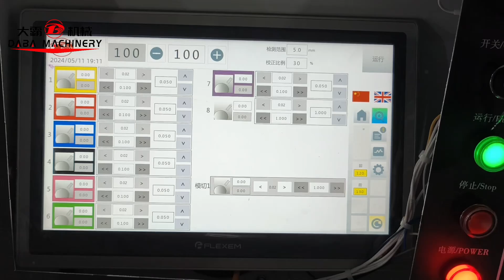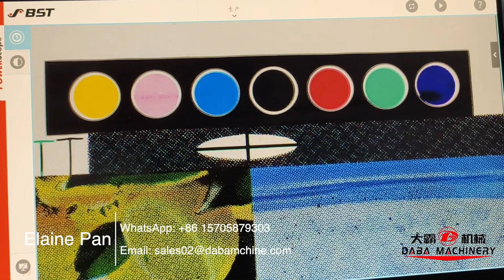8 colors auto color registration horizontal flexo printing machine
8 colors auto color registration horizontal flexo printing machine
With automatic color registration,high precision,high quality~
The max speed of machine can be 150m/min,each printing station have 4 sets servo motors.